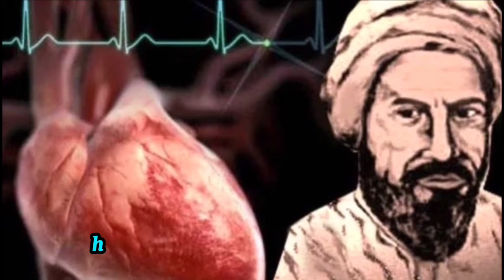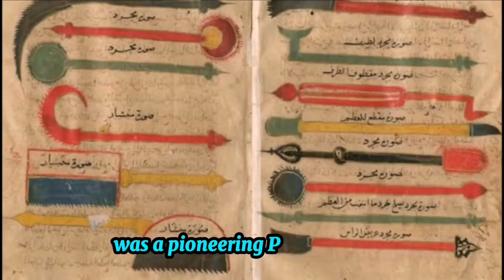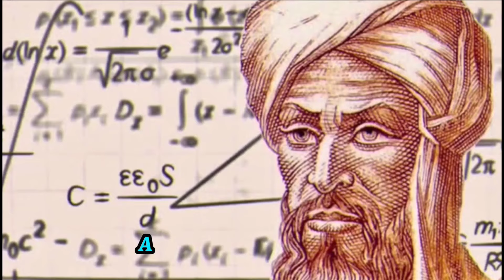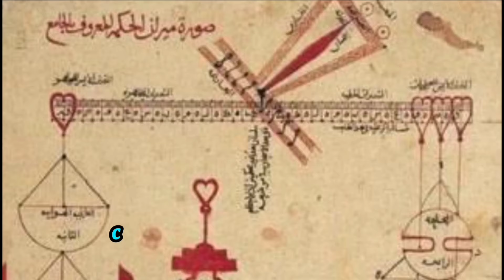Famous Muslim Scientists |Glorious Period Of Islam |Part 2